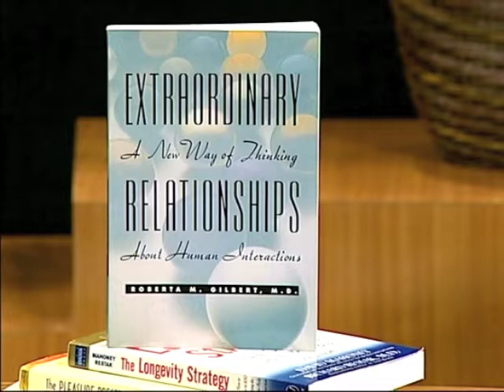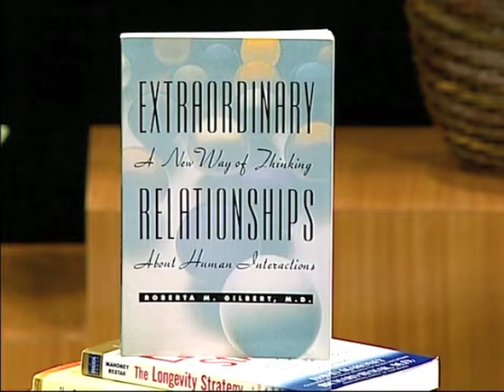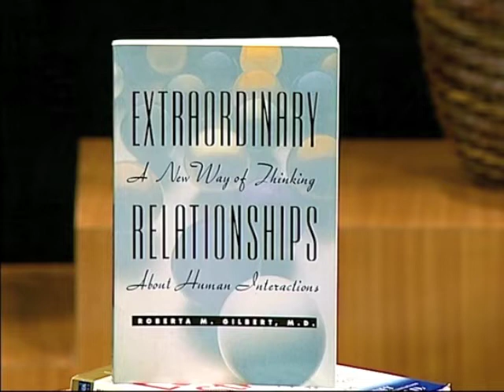Extraordinary Relationships - Part 1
Dr. Holt interviews Dr. Gilbert who is the author of "Extraordinary Relationships: A New Way of Thinking about Human Interaction". This book is based on Bowen's theory and has helped many couples. Drs. Holt and Gilbert discuss the importance of communication, respect of each other, and self control.

Find out how to get in touch with us bowencenter.org